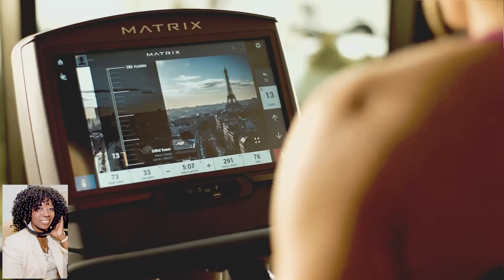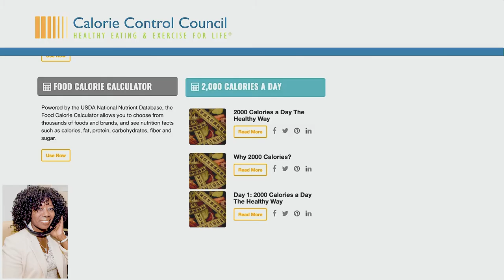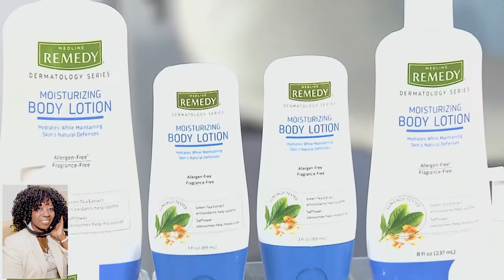New Year New You